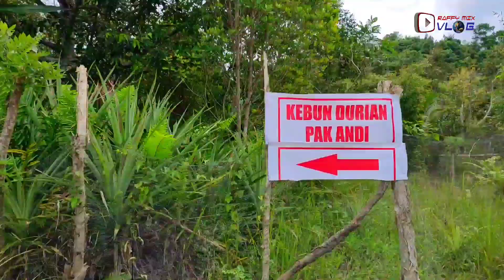Kebun durian montong pak andi luwuk banggai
Inilah kebun durian montong pak andi yg ada di bukit halimun luwuk banggai , setelah menempuh perjalanan sekitar 3 km . Ternyata durian montongnya luar biasa enaknya , ditambah suasana hangat penuh canda  disajikan pak andi dan crew